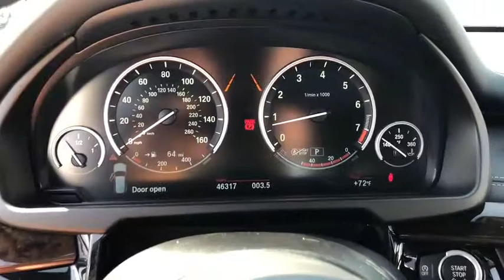2017 BMW X5 Schaumburg, Barrington, Arlington Heights, Hoffman Estates, St. Charles, IL N9953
Carbon Black Metallic Used 2017 BMW X5 available in Schaumburg, Illinois at Patrick BMW. Servicing the  Barrington, Arlington Heights, Hoffman Estates, St. Charles, IL area.

Patrick BMW
700 E Golf Rd.

Recent Arrival! 2017 BMW X5 xDrive35i CARFAX One-Owner. Clean CARFAX.